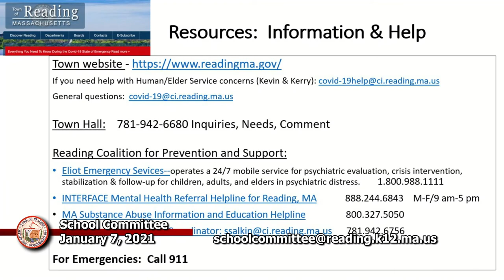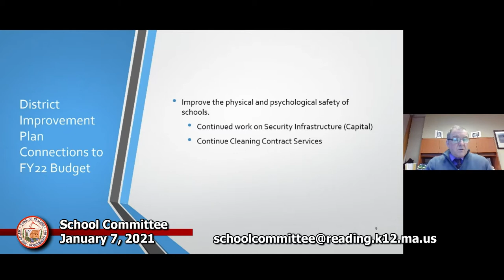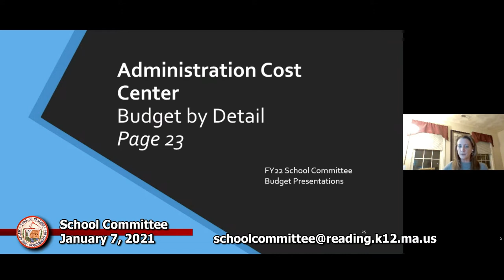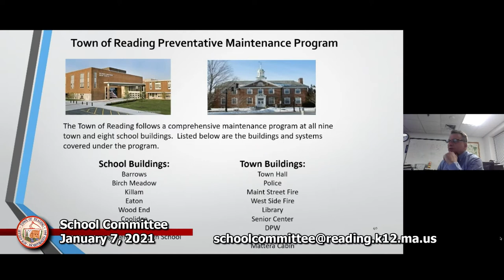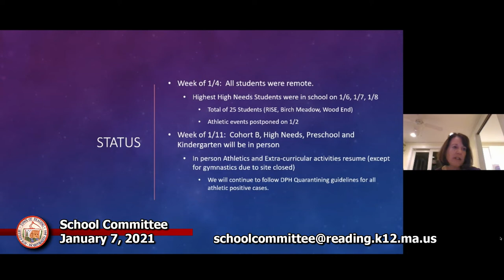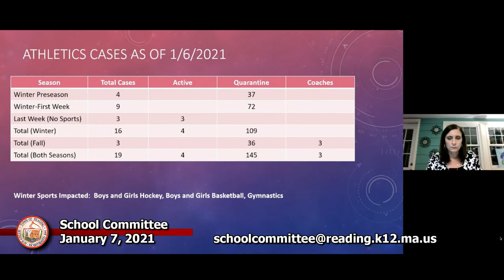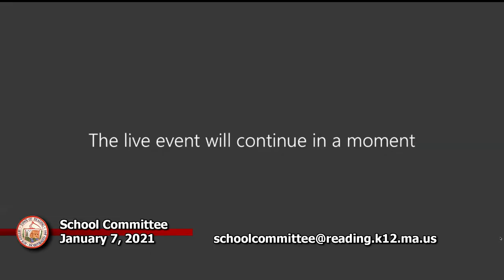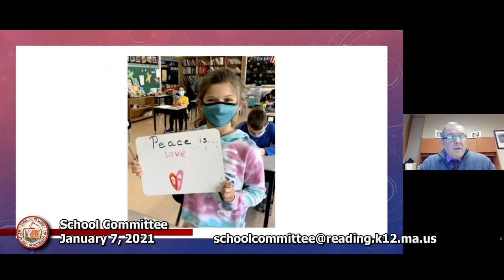School Committee 1-7-2021